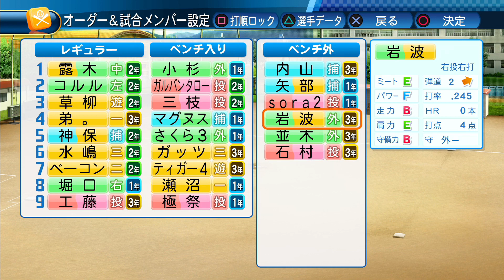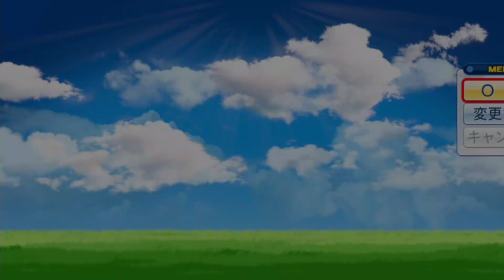【パワプロ2017】#35 工藤さんの夏、緊張の夏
蚊取り線香のCM的なノリ